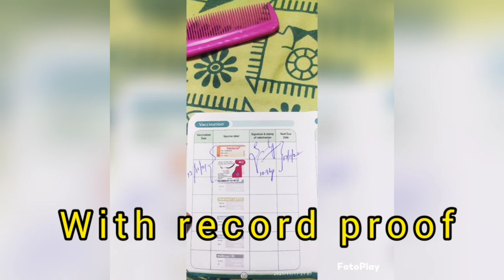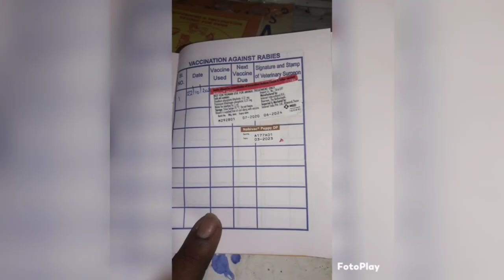Top quality English Cocker Spaniel Adult Dog for sale in telugu